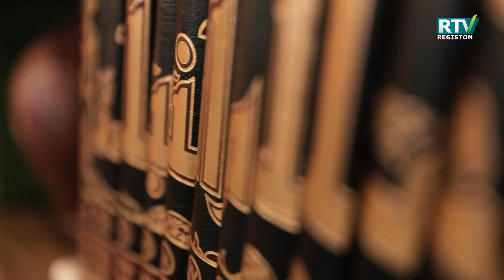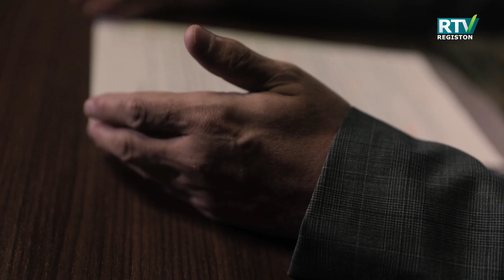ALLOHNI UNUTIB, UNUTILGANLAR / RABBIMIZ ALLOH!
Muallif: OBIDXON ABDULHAMID